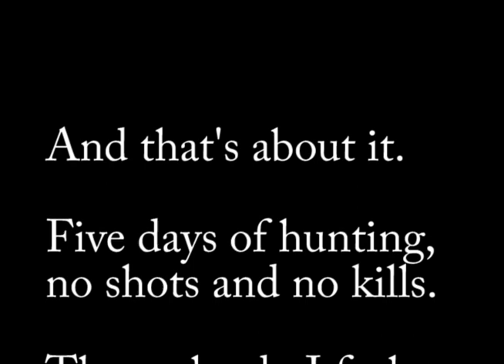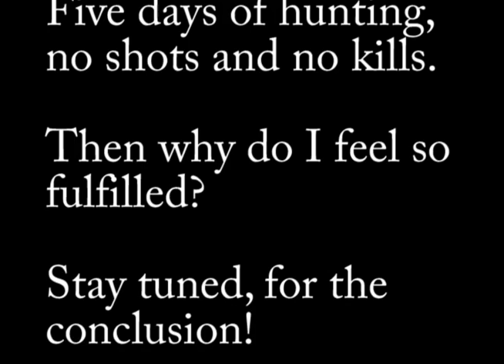CO Archery Elk 2014 Day 3 thru 5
The remaining days of the hunt sort of get short shrift... there's only so much scenery you can video, no matter how beautiful.  And, of course, when things get interesting, the camera goes in the pack...